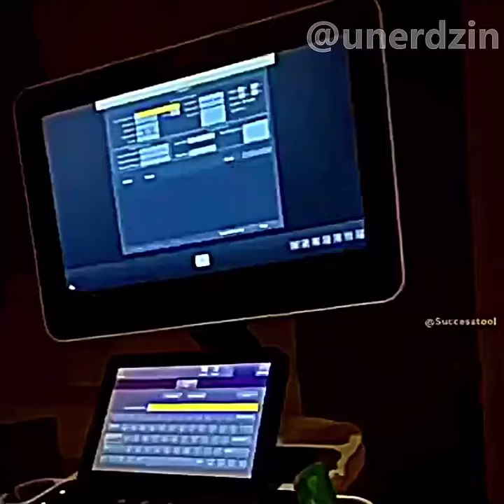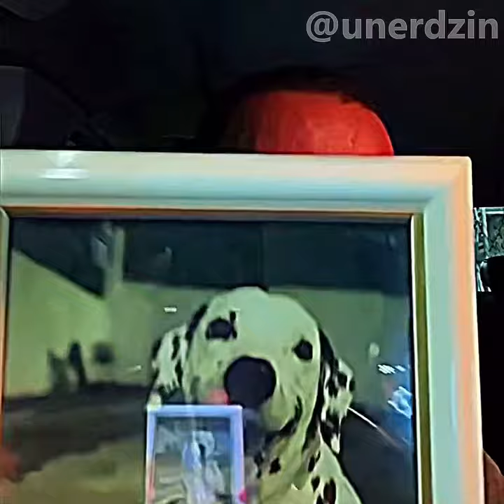Los PIBES No Saben Lo Que Es La Tristeza, PARTE 116LOS PIBES 🥺